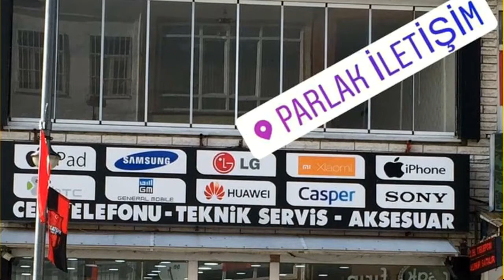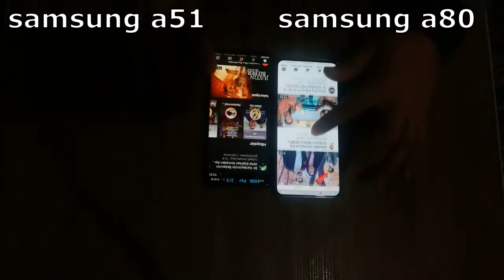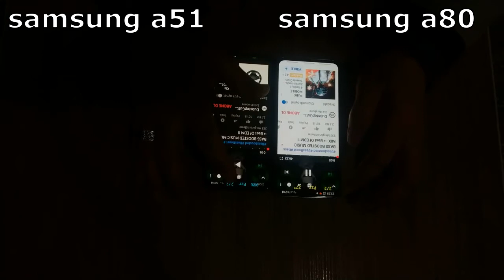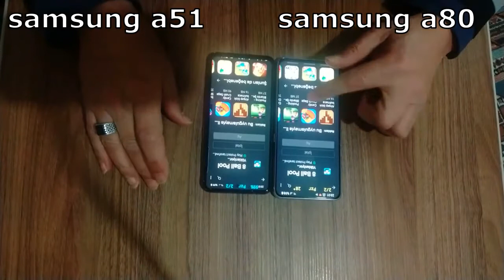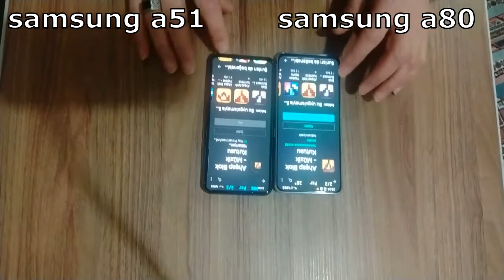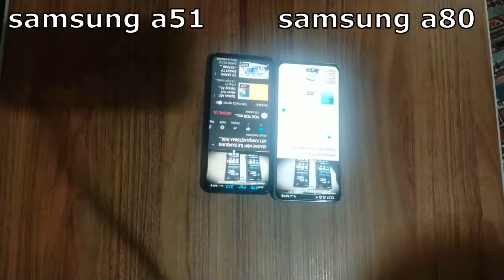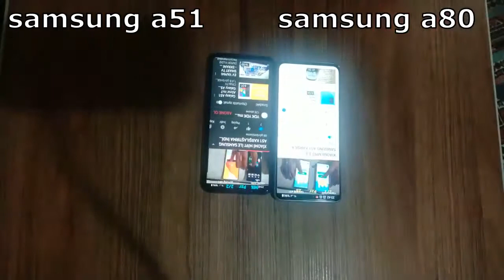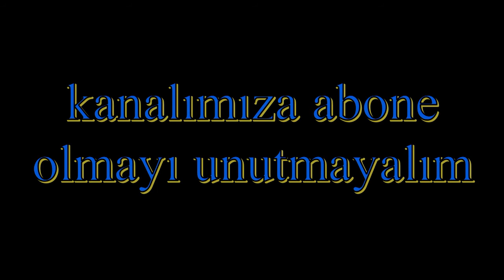samsung a51 ile samsung a80 karşılaştırma hız testi video ve resim kalitesi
GENEL İÇERİKLİ BİR KANALDIR İNSANLARA FAYDALI OLACAK HER İÇERİĞİ BULABİLİRSİNİZ